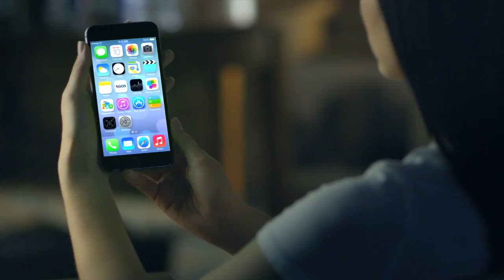AGOS... semplice veloce credito